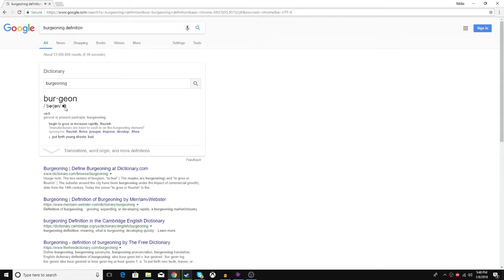Kingdoms And Castles - Part 2 - Expanding the settlement!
Hello everyone and welcome back to another episode of kingdoms and castles where i try my best to keep everyone happy and not dying... it ain't going so well.  Also thank you guys for showing all the incredible support it really does mean the world to me. this community may be small but you guys are all just absolutely amazing! and i hope that it continues to grow into something greater and that one day will be able to do things like charity's and help others!!